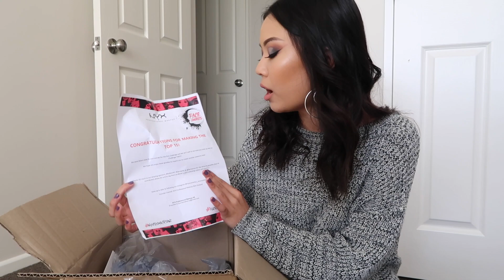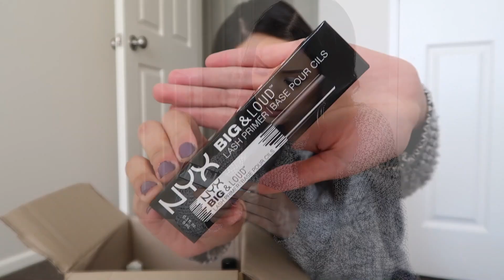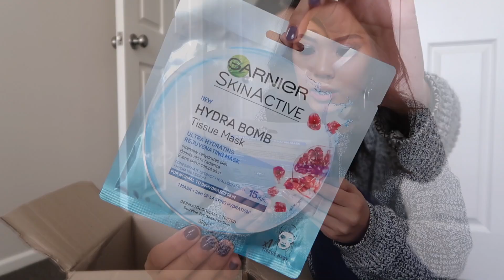NYX PROFESSIONAL MAKEUP FACEAWARDSNZ • TOP 15 UNBOXING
once again, THANK YOU GUYS SO MUCH for voting for me - i feel like i can’t say thank you enough! you guys are the best!!

INSTAGRAM ▹ @juudyc
SNAPCHAT ▹ @judychhyy

On ME ⤑

Lips ▹ “Love Bite” Ultra Blotted Lip by Colourpop Cosmetics
Lashes ▹ “Serene Lite” by House of Lashes
Top ▹ Bought from Korea
Nail Polish ▹ “Mozart” by KL Polish

EQUIPMENT⤑

 BACKGROUND MUSIC ⤑

▹ Provided by Audio Network - “Watch The Sunshine 2”